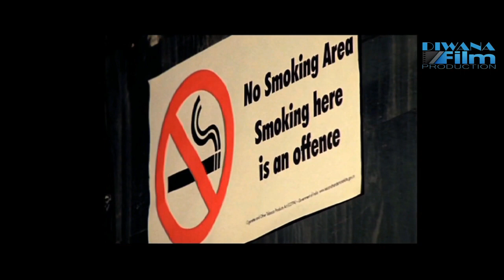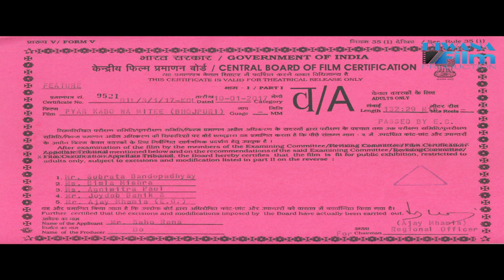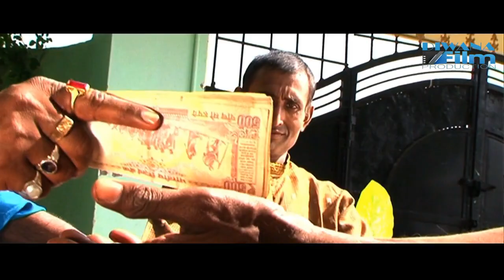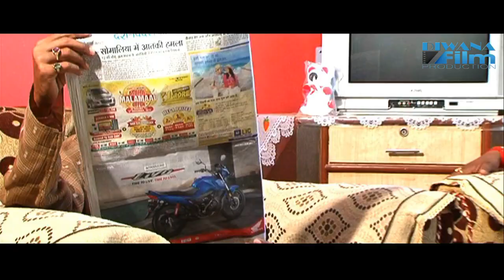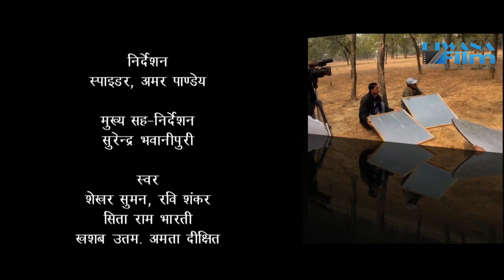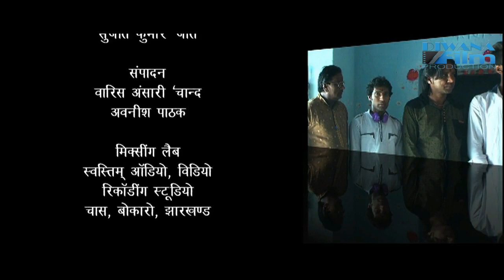New Super Hit Movie Bhojpuri By Ajay Rana New Action film 2020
Actor -- Ajay rana